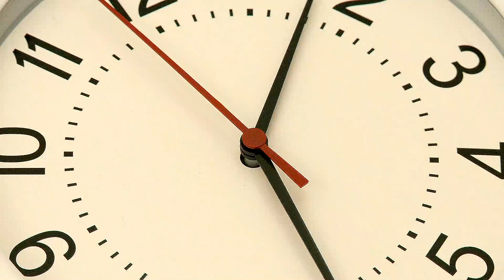The (Slight) Return of Action Cartoons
Action cartoons were huge in the 90s and early 2000s, but severely died down in the late 2000s going into the 2010s. However, with the rise of serialization in animated series, it feels like action has made a return of sorts to modern cartoons. From The Owl House, Rick and Morty, Steven Universe Future, Amphibia, OK KO Let's Be Heroes and even Craig of the Creek, action sequences are everywhere nowadays! So, let's run through some of the ones that stuck out!

Social Media!

CREDITS

Edited by: Joshua Criger & Kevin Williams